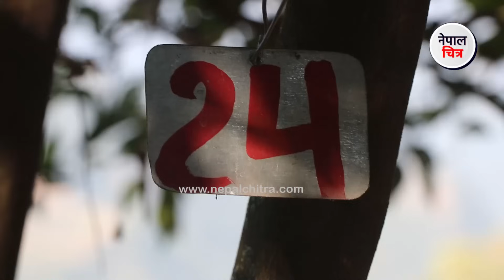पहिला १० रुपैँया ऋण नदिनेहरु अहिले १० लाख ऋण माग्न आउँछन् ! सुन्तलाले दिएको सफलता │Nepal Chitra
भिडिओ राम्रो लागेमा फेसबुकमा शेयर गर्नुहोला । साथै लाइक, कमेन्ट पनि गर्नुहोला है ।
नेपालचित्र डटकमको आधिकारिक युट्युब च्यानलमा समाजका विभिन्न आयाम, समसामयिक विषय, समाचार, कथा, डकुमेन्ट्रीसहित सान्दर्भिक सामग्रीहरु हेर्न पाइनेछ । हाम्रा सामग्री सबभन्दा पहिले हेर्नका लागि कृपया हाम्रो च्यानल सब्सक्राईब गरी घन्टीको बटन थिच्न नभुल्नुहोला ।
तपाईंको टोल छिमेकमा रहेका समाचारमूलक र रोचक विषय नेपाल चित्रमा समेट्न चाहनुहुन्छ भने हामीलाई सम्पर्क गर्न सक्नुहुनेछ:
हाम्रो सम्पर्क नम्बरः 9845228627 र 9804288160
तपाईंले हामीलाई सोझै फेसबुकमा समेत सम्पर्क गर्न सक्नुहुनेछः
किरण पाैडेल :

new nepali video
nepali chitra
nepalchitra
nepali chitrakar
nepalchitraa
agriculture in nepal
nepal agriculture
agro in nepal
krisi video
krishi video
khetipati ko video
village life of nepal
rural village life of nepal
remote area of nepal
explore nepal
nepali life style
barpak
Laprak
Gorkha